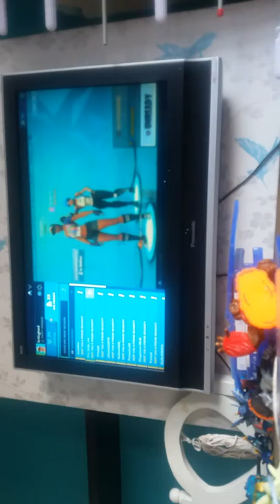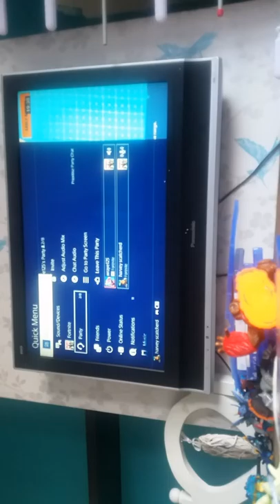Playing with wray head